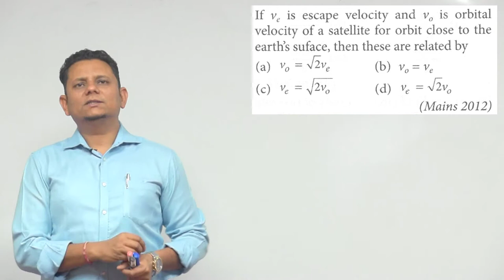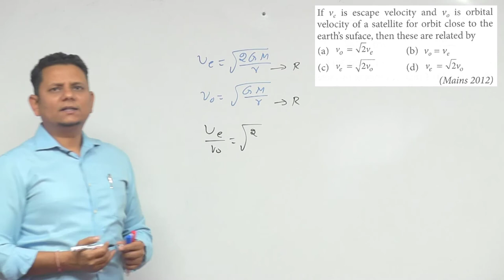If v e is escape velocity and v 0 is orbital velocity of a satellite for orbit close to the earth's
If v e is escape velocity and v 0 is orbital velocity of a satellite for orbit close to the earth's surface, then these are related by